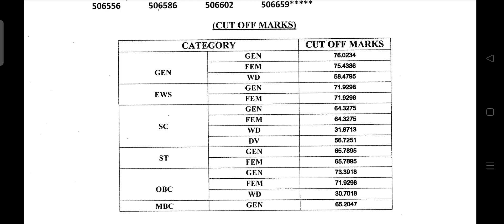Rajasthan apro result जारी || rsmssb apro result